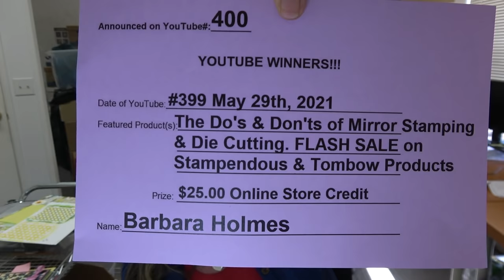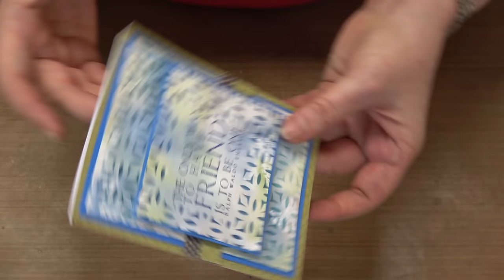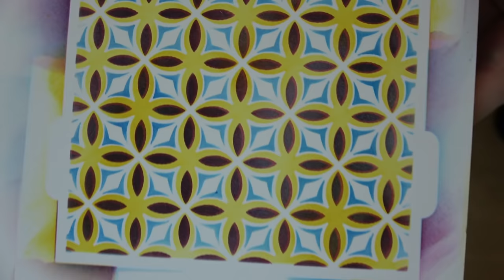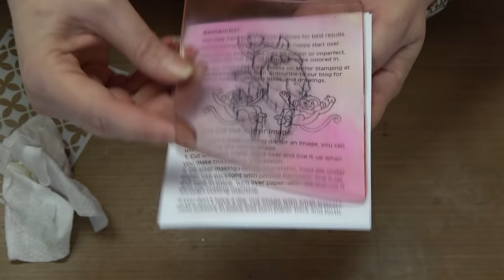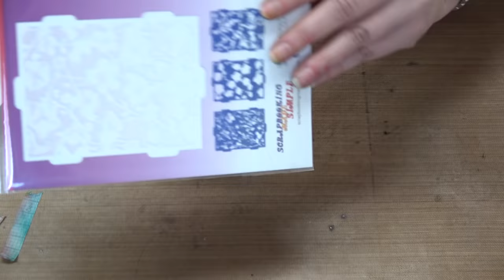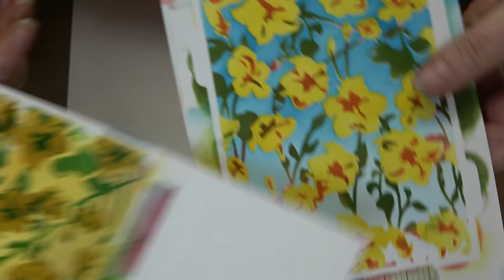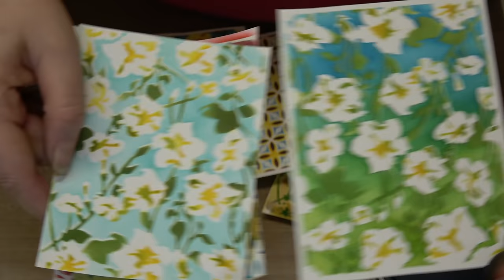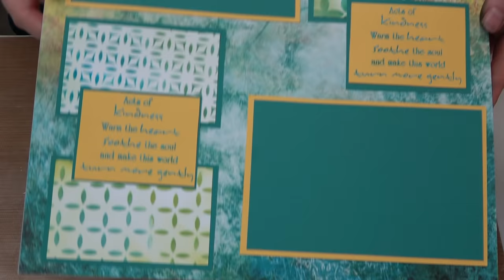#400 Easy ways to use Exclusive Simply Defined layering stencils & how to make the most with them